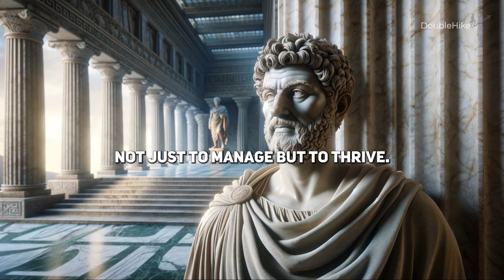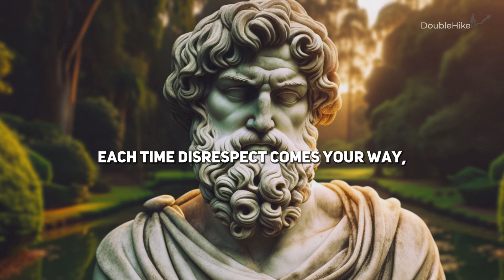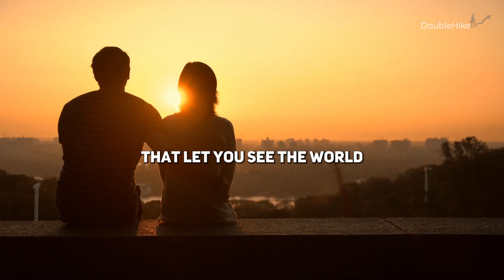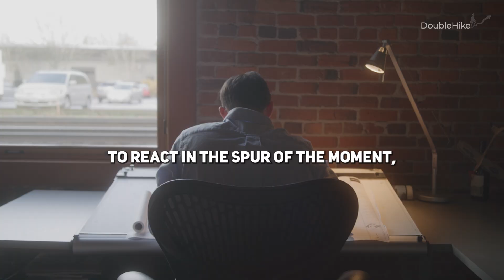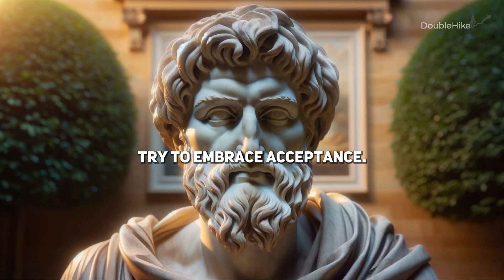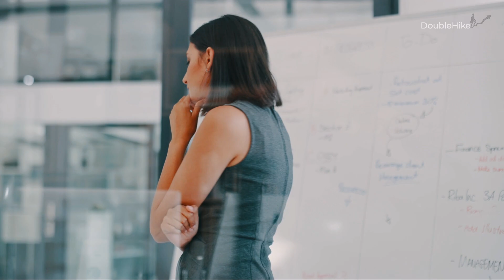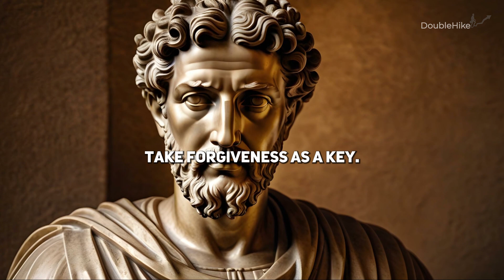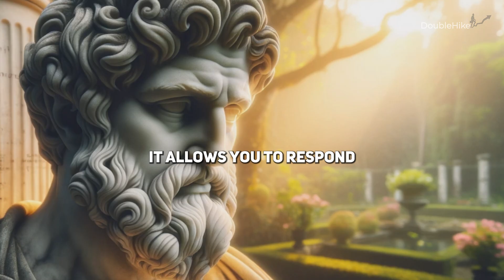10 Stoic Principles for Handling Disrespect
In this video, you will ten stoic lessons to respond when someone is disrespectful to you. Stoic ways deal with rude people. Stoicism is about managing emotions effectively, not suppressing them. By applying these principles, one can remain calm and strong when facing disrespect and rude behavior.